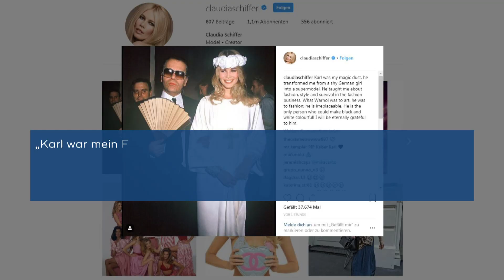KARL LAGERFELD: Ein Modedesigner, der Geschichte geschrieben hat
Der Modeschöpfer Karl Lagerfeld starb im Alter von 85 Jahren in Paris. Zur Legende wurde er beim französischen Modehaus Chanel, dessen Kreativdirektor er 1983 geworden war.